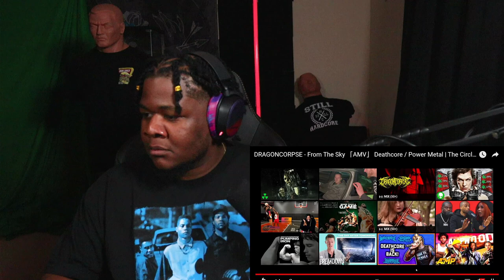Deathcore / Power Metal FUSION - DRAGONCORPSE - From The Sky (Reaction)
DRAGONCORPSE - From The Sky 「AMV」
Genre: Deathcore / Power Metal
Location: International
For fans of: Lorna Shore, Dragonforce, Shadow of Intent, Sonata Arctica

World's first merge of Deathcore and Power Metal?

-OR-
SUB TO TWITCH!
Twitch.tv/hardcorekeem